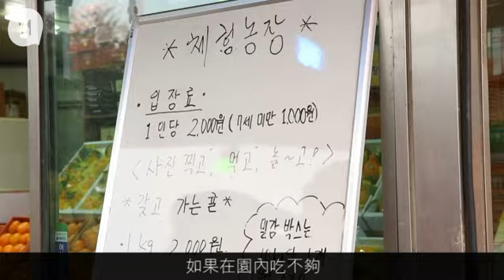遊濟州必入果園摘柑 $14任摘任食果皮任丟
【飲食籽：識飲惜食】
濟州柑非常出名，尤其在西歸浦一帶，更是當地柑橘的著名產地。除了新鮮柑橘，這裏亦有很多柑橘的副產品，幾乎每到一個市場，皆可以見到一堆攤檔在賣柑橘果汁、柑橘果醬。但要吃到最靚的柑橘，一定要等到秋冬季，因為這個時候是柑橘的盛產期，很多果園都會開放予客人進園即摘即食。